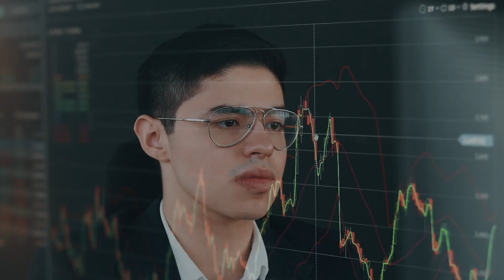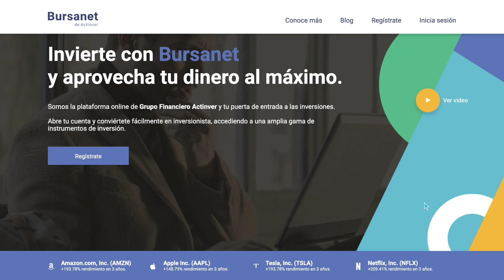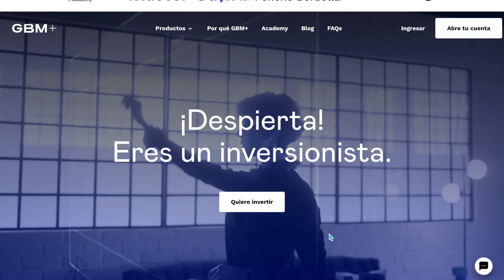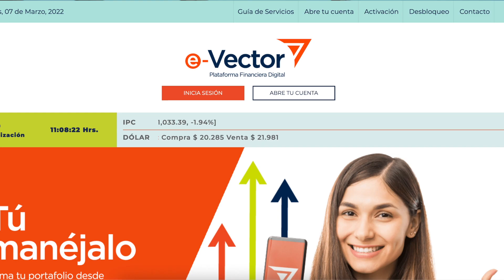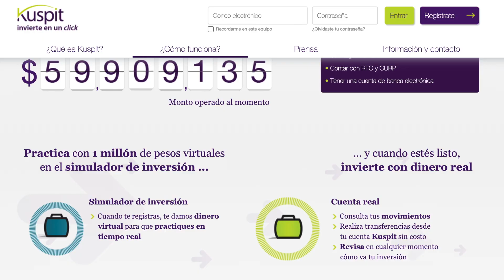Plataformas para invertir (Bolsa de Valores)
Empezar a invertir puede ser algo retador, sobre todo si no conocemos por donde empezar. Unas de las dudas mas preguntadas en el canal son:

¿En que plataforma invertir mi dinero? ¿Como se si una plataforma es segura? ¿Que cosas tengo que revisar?

Asi que en este video desglosamos cada una de las principales plataformas de inversiones en mexico, asi como una recomendación final de cual podria ser la que mas se adapte a tus necesidades!

Comenta en la caja de los comentarios tus dudas 💬

Marcas de tiempo:

00:00 Presentación
00:13 Introducción
03:37 Bursanet
04:55 GBM +
07:20 E - vector
9:10 Kuspit
10:30 Conclusión